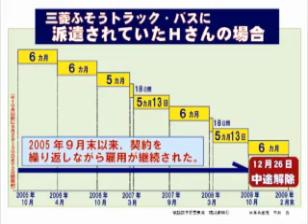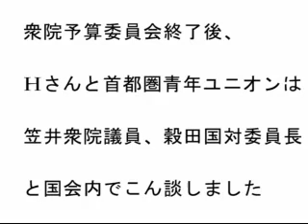三菱ふそう中途解雇のＨさんと笠井、こくた衆院議員が懇談（09.1.9）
1月9日、衆院予算委員会で、日本共産党の笠井亮議員は、三菱ふそうを中途解除・解雇されたＨさんの事例をとりあげ「こういう理不尽なことはただちにやめさせるべきだ」と迫りました。質問後、笠井議員、こくた議員が、Ｈさんらと懇談しました。